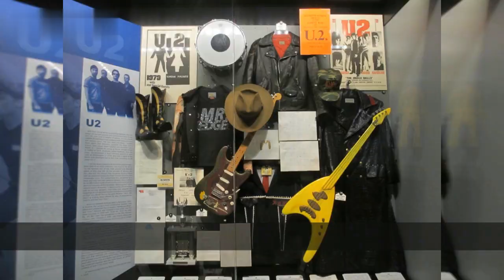tourism video cleveland - Don't Miss It - Art, Architecture, and Cuisine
tourism video cleveland, I'VE GOT SOME MUST-KNOW INFORMATION FOR TRAVELERS TO SHARE WITH YOU  hastily made cleveland tourism video 2, cleveland tourism video 1, hastily made cleveland tourism video 3, cleveland tourism video reaction, Footprint Traveler